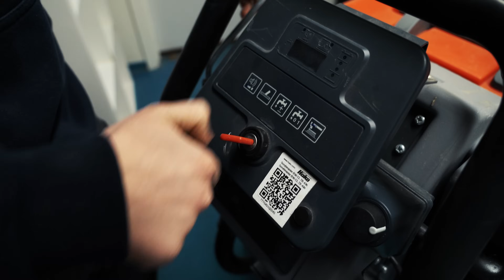BLACK FRIDAY 2023 | VECKAN EFTER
Tjingelongan, vi krigar vidare med allting från Black Friday, skriv gärna någon peppande kommentar för vi har fortfarande en hel del kvar.

May the gloss be with you